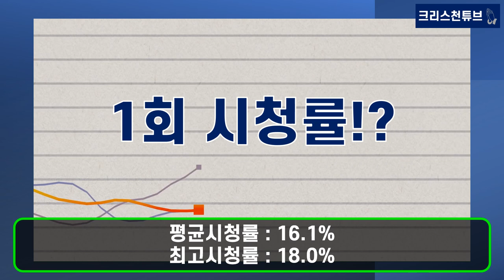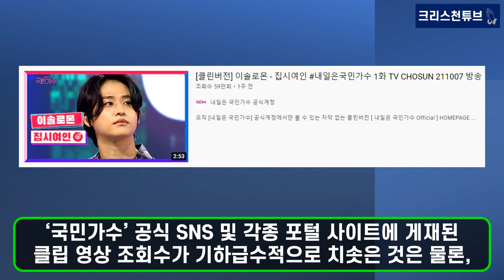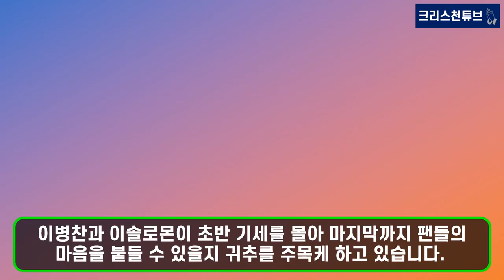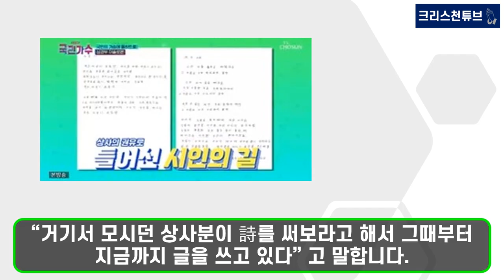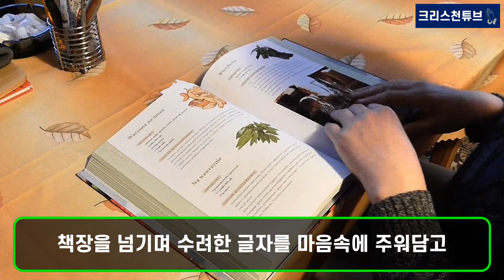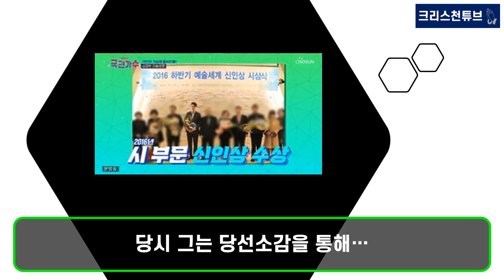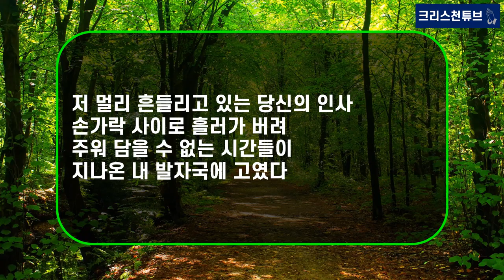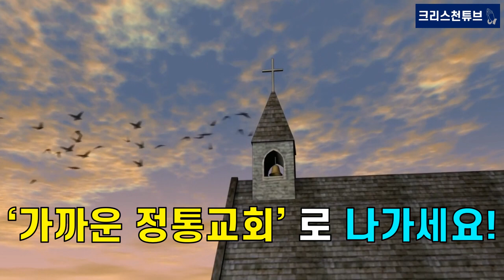[기독교 연예인] TV조선 '내일은 국민가수' 이솔로몬, 이병찬! 국민가수 단 2회 만에 팬카페 개설! 국민스타 등극! 꽃길만 걷기를!